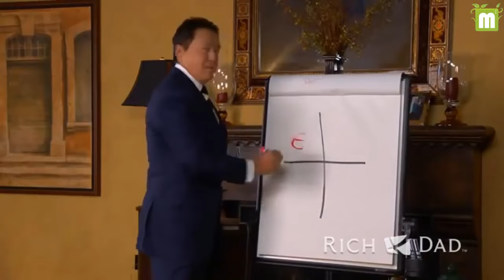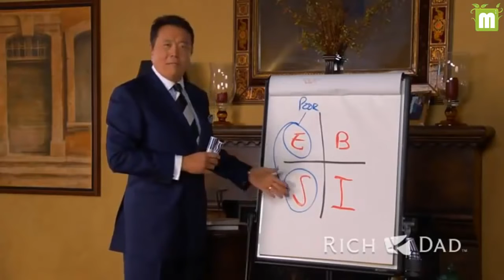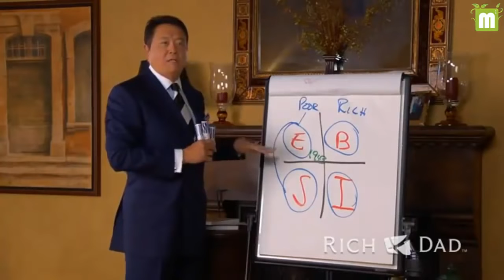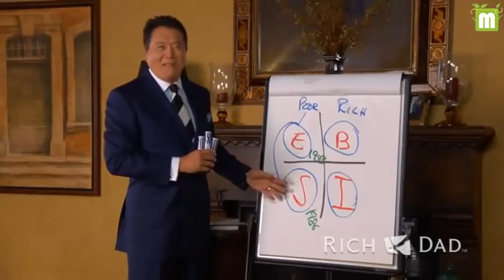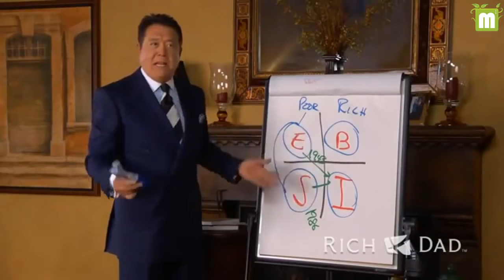Robert Kiyosaki Giải thích về Kim Tứ Đồ